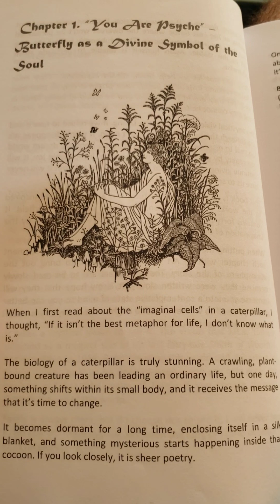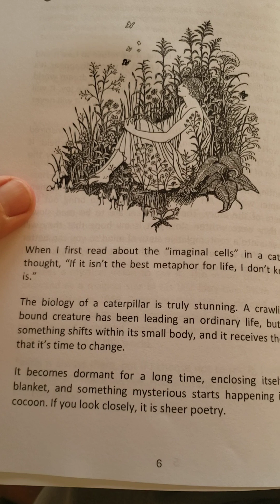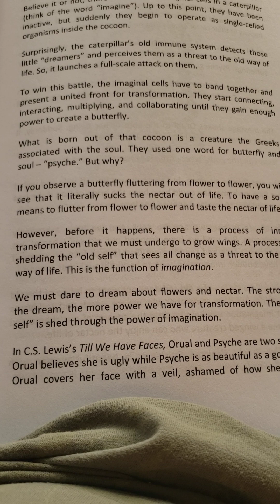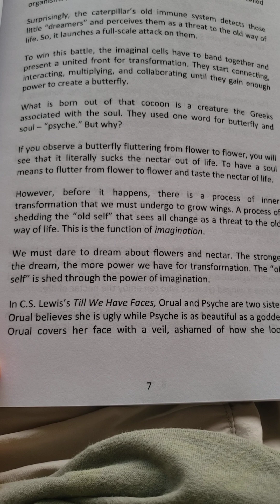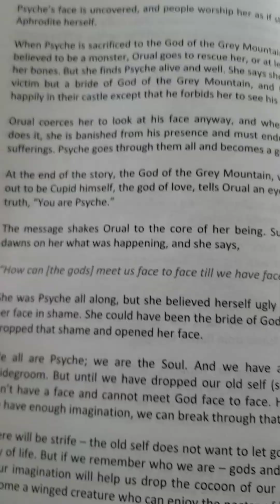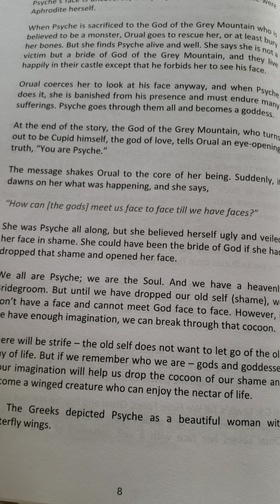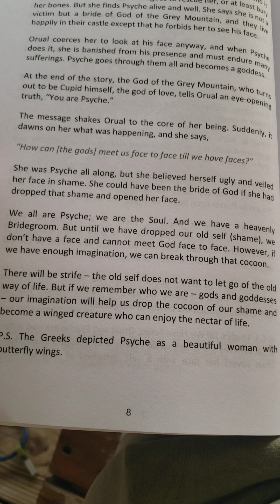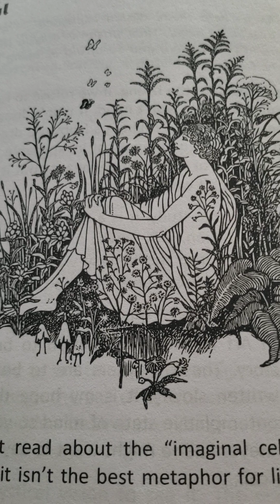You Are Psyche - Butterfly as the Divine Symbol of the Soul. Chapter 1.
This is chapter 1 from my new illustrated book Forty-Four Mystical Insights into the Books of J.R.R. Tolkien, C.S. Lewis, and Owen Barfield: Philosophy Behind the High Fantasy of the Inklings. Check on Amazon